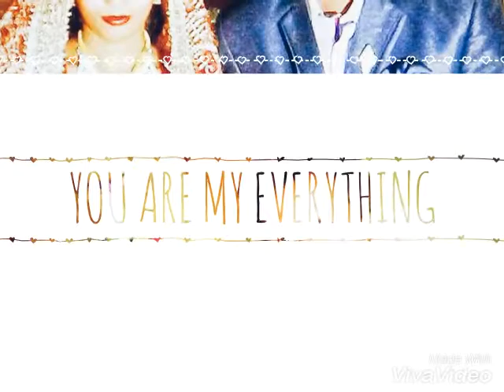second anniversary of Madhu-pratima